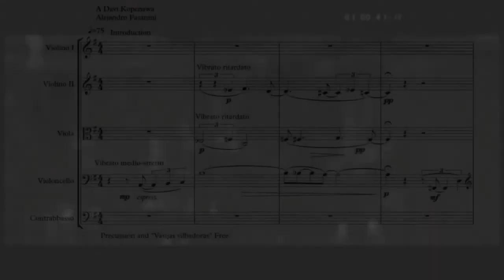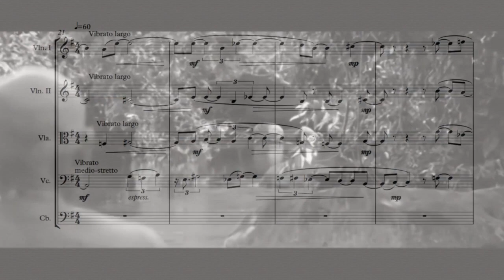A Davi Kopenawa - Daniella Firpo and Alejandro Fasanini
Davi Kopenawa, he is a shaman and spokesperson for the Yanomami people. He led the long international campaign to secure the land rights of the Yanomami, for which he won recognition in Brazil and around the world.

ArtPhonus Orchestra
Voice: Daniella Firpo
Conductor: Ivan Gambini
Composer and arrangements: Alejandro Fasanini